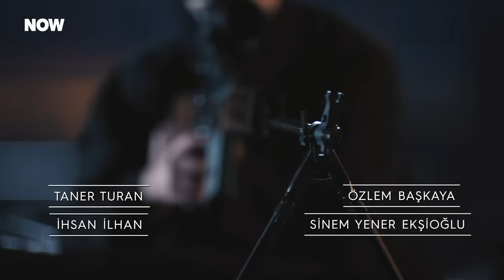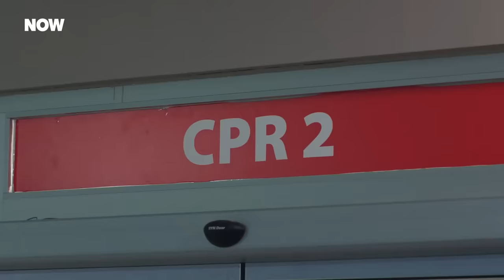Hudutsuz Sevda 21. Bölüm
Hudutsuz Sevda 21. Bölüm (22 Şubat 2024)

Oğuz üsteğmenin yaralanması sonucu onu yakın takibe alan Halil İbrahim hem düşmanlarının hem de devletin dikkatini iyice üzerine çekmiştir. Devletin de kızışması üzerine davetsiz bir misafir, Halil İbrahim mevzusuna el atmaya gelir. Her zaman düşmanlarından bir adım ileride olan Halil İbrahim, kıskanç bir kadının yapacaklarını öngörememiştir. Ne olursa olsun söz konusu Zeynep olunca akan sular durur. Halil İbrahim, bu defa yolun sonuna mı gelmiştir? Aşk için her şey mübah mıdır?

TÜR: DRAM
YAPIM ŞİRKETİ: MEDYAPIM
YAPIMCI: FATİH AKSOY
YÖNETMEN: MURAT ÖZTÜRK
SENARYO: BAHADIR ÖZDENER